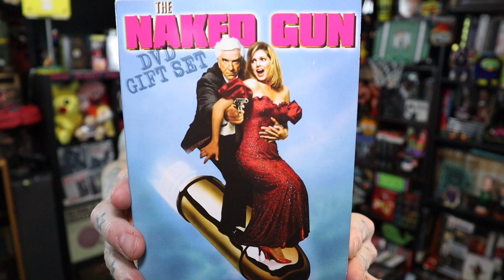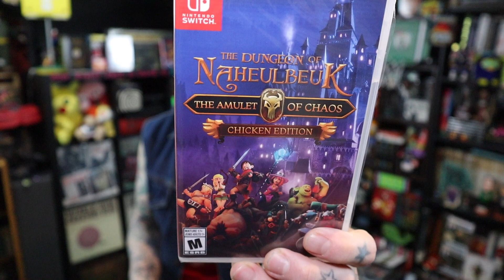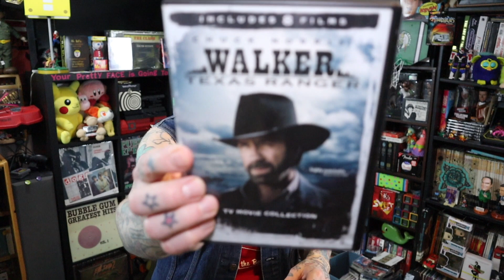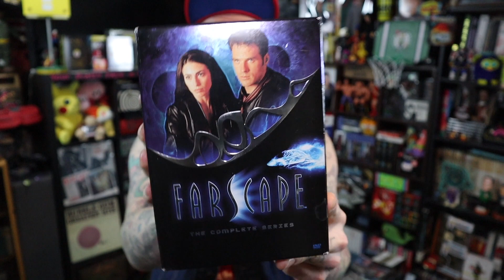wpu- This week we score an 800.00 item and soo much more!